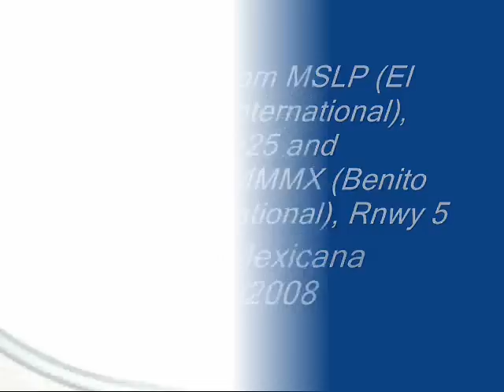Aterrizando en Ciudad de México (desde El Salvador)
Take off from El Salvador International and subsequent landing at Benito Juarez International, December 3 2008.